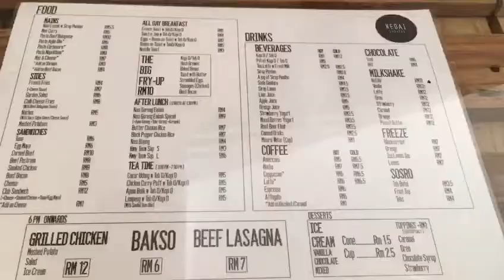Hipster cafe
Kedai sebelah dataran glomac kelana jaya